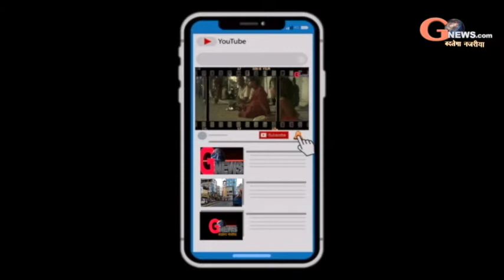देखिये जिला स्थापना की बैठक में डीसी ने क्या दिया आदेश।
में उपायुक्त द्वारा स्थापना से सबंधित मामलों, अनुकंपा, एसीपी, एमएसीपी, सेवा संपुष्टि, वरीयता, प्रोन्नति, पारस्परिक स्थानांतरण, नव-स्थानांतरण, पदस्थापन, सेवानिवृत्ति, पेंशन आदि की अद्यतन स्थिति की समीक्षा करते हुए स्थापना उपसमाहर्ता को निर्देशित किया गया कि सभी कार्यों को ससमय एवं नियमानुसार पूर्ण किया जाए।